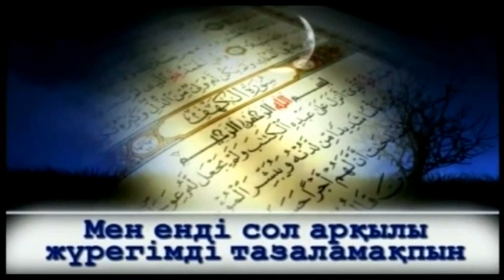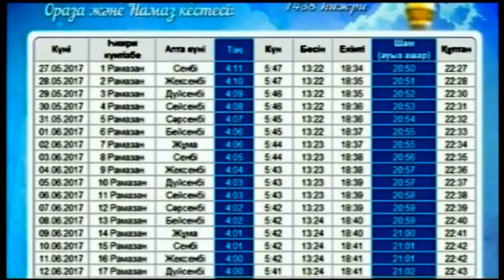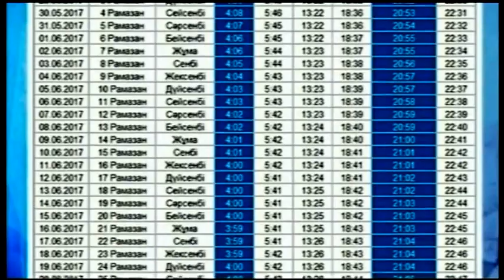"Ораза - Рамазан айы" - сұхбат